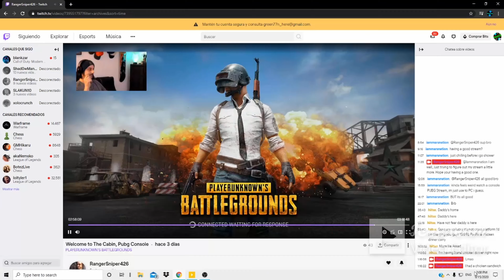I NO SCOPED A STREAMER AND THIS IS WHAT HAPPENED!! | Pubg Xbox One 4k Gameplay 8 frag win!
Hello Everyone! This is Green77N and in this video I'm gonna be showing you a win that I no scoped a streamer streaming on twitch, 8 kill match win, edited match no commentary, like and subscribe for more!

Preguntas en Español:

Preguntas que pueda tener:
¿Qué es PUBG?
Pubg es un juego multijugador en línea que puedes descargar en Windows, Xbox One, Play Station 4. Este juego es bastante similar al H1Z1. Tiene el mismo modo de juego Battle Royale que el juego.
¿Por qué elegiste Green77N como tu canal de YouTube?
Elegí ese nombre porque me gusta el verde, mi nombre y apellido tienen 7 letras, por eso puse 77, scince 7 + 7 es = a 14, 14 en el orden ABC es N, por eso pongo una N en Al final, mis antiguos nombres de usuario de YouTube donde TheGamingBoiC21 y Santinoyourtuber888, cambié este nombre por esos porque creo que la gente podría no encontrar mi canal debido a esos nombres largos y simplemente me aburrí de ellos.
¿Cuándo vas a hacer unboxing?
Voy a hacer un unboxing el 14 de mayo porque voy a comprar una PC para mi cumpleaños, la recibiré el 7 de mayo, pero debido al envío y las cosas de Coronavirus interrumpen el envío, así que voy a conseguirlo en esas fechas
¿Por qué dejaste de hacer videos de Fortnite Battle Royale?
No estoy haciendo videos de ese juego porque todavía estoy tratando de traer otros juegos al canal, también voy a tratar de hacer un video de la próxima temporada y estar al día con el contenido de Fortnite en mi canal.
¿Juegas a Apex Legends?
No realmente, descargué el juego hace mucho tiempo, pero realmente le di la oportunidad, no lo tomes mal, es solo que no creo que sea un juego divertido para hacer videos en mi canal, Puedo hacer uno o 2 videos o un evento especial o algo así, pero por ahora voy a mantener el contenido con otros juegos por ahora.
Espero que estén disfrutando el video, no se olviden de suscribirse y dejar un me gusta para ver más videos, ¡TENGAN CUIDADO DE QUE LOS CREEPERS NO EXPLOTEN POR LA NOCHE! ¡Y nos vemos en el próximo Gamers!

Questions in Inglish:

Questions you might have:
What is PUBG?
Pubg is a multiplayer online game that you can download it on Windows, Xbox One, Play Station 4. This game is pretty similar to H1Z1 It has the same battle royale gamemode just as that game.
Why did you chose Green77N as your YouTube Channel?
I chose that name because I like Green, my first and last name has 7 letters so that is why I put 77, scince 7 + 7 is = to 14, 14 in the ABC order it's N so that is why I put an N at the end, my old YouTube usernames where TheGamingBoiC21 and Santinoyourtuber888, I changed this name for those because I think that pleople might not find my channel because of those long names and I just got bored of them.
When are you going to do unboxing?
I'm going to do an unboxing in May 14 because I'm getting a PC for my birthday, I was going to get it in May 7th, but because of shipping and Coronavirus stuff interrupt the shipping so I'm going to get it in those dates.
Why did you stopped making videos of Fortnite Battle Royale?
I'm not doing videos of that game because I'm still trying to bring some other games to the channel, I'm also going to try to make a video of next season, and keep up with the Fortnite content on my channel.
Do you play Apex Legends?
Not really, I downloaded the game a long time ago but, I just really gave it the opportunity, Don't take it in a bad way, It's just that I don't think is a fun game to make videos on my channel, I may make one or 2 videos or an especial event or something like that but for now I'm going to keep up the content with other games for now.